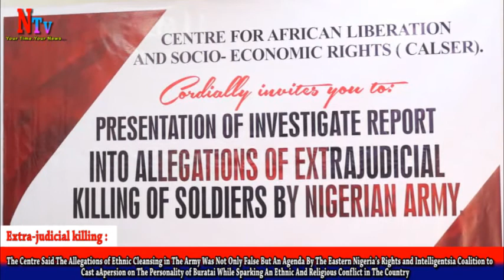killing of six Igbo Soldiers Is False And An Agenda To Cast Aspersion on The Personality of Buratai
CALSER exonerates Army, Buratai, says no record of execution of six Igbo soldiers*

The Centre for African Liberation and Socio-Economic Rights (CALSER) has rubbished reports of extra-judicial killing of six Igbo personnel in the Nigerian Army levelled against immediate past Chief of Army Staff (COAS), Lt. Gen. Tukur Buratai (rtd).

The centre said the allegations of ethnic cleansing in the Army was not only false but an agenda by the Eastern Nigeria’s Rights and Intelligentsia Coalition to cast aspersion on the personality of Buratai while sparking an ethnic and religious conflict in the country.